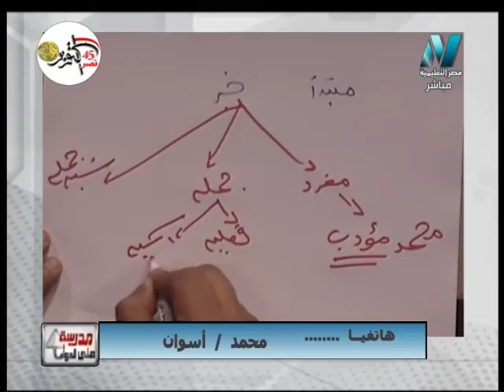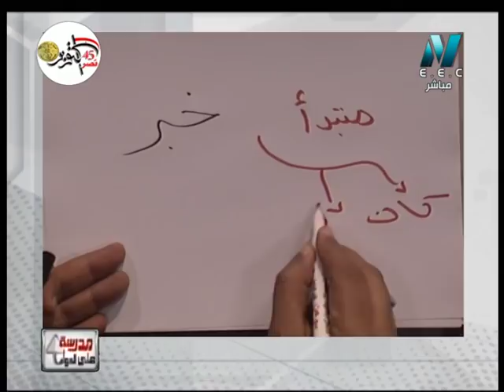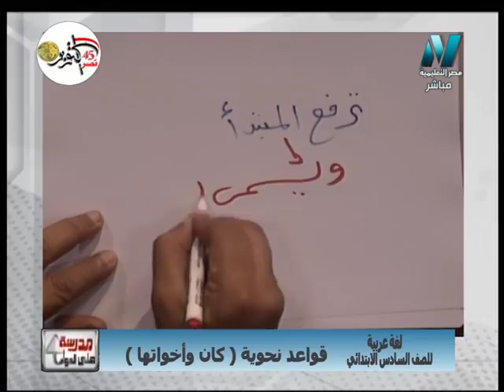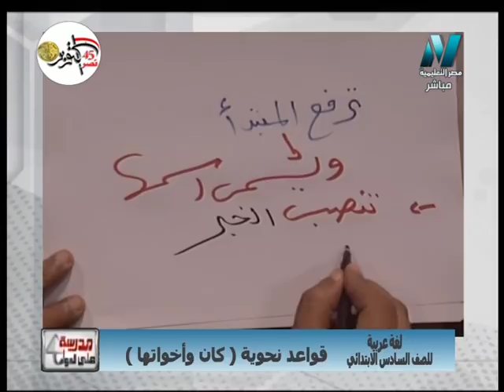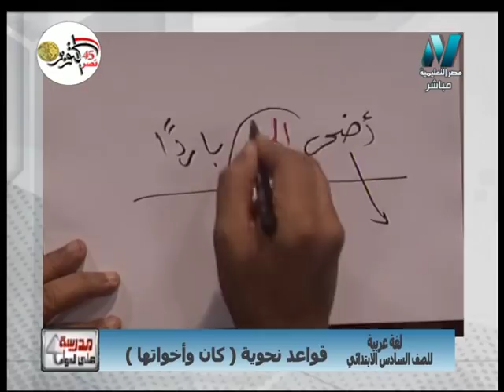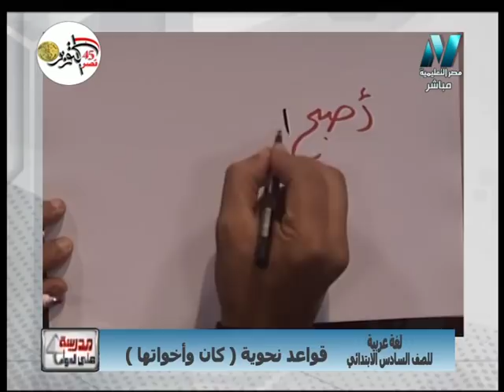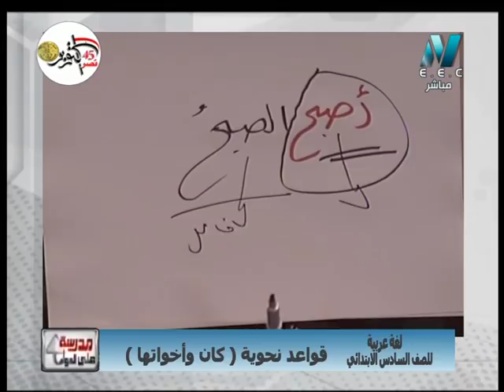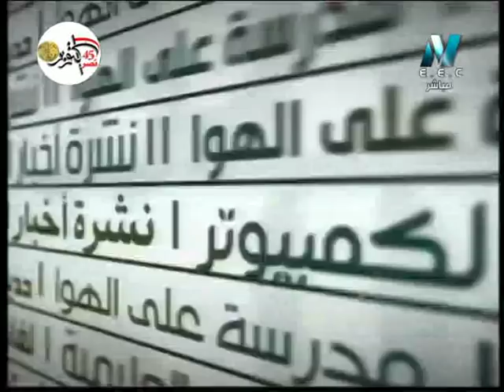لغة عربية الصف السادس الابتدائى 2019 - الحلقة 04 - نحو (كان واخواتها) تقديم أ/ سعيد عليوه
اشترك الآن “برنامج مدرسة علي الهواء (School on Air) هو برنامج تفاعلى مع الطلاب وشرح المناهج المقررة لهم والاجابة على استفسارتهم واسئلتهم لجميع المراحل التعليمية المختلفة ما قبل الجامعي ويذاع على قناة مصر التعليمية (EDUC 1) وأيضًا برنامج يقدم أقوى المدرسين بوزارة التربية التربية على مستوى الجمهورية والذين يشرحون للطلاب خلف التلفاز عن طريق مقدرة الطالب علي التفاعل معنا عن طريق اجراء مكالمه هاتية مما يجعل البرنامج اكثر تفاعلاً مع الطلاب.ويذاع البرنامج يوميًا من الساعة 12 ظهرًا وحتى الساعة 2 مساء ومن الساعة 3 مساء وحتى الساعة 5 مساء ومن 8 مساء وحتى 10 مساء” قناة "مصر التعليمية 1" و "قناة مصر التعليمية 2" هما قناتين من مجموعة قنوات النيل المتخصصة وتهتم بشرح ومراجعات النهائية المقررة لجميع الطلاب على مختلف المراحل التعليمية (المرحلة الابتدائية والاعدادية والثانوية) حيث تم تخصيص "قناة مصر التعليمية 1" للتعليم الثانوي والفني على تردد 11747 رأسي ، وتم تخصيص "قناة مصر التعليمية 2" للتعليم الابتدائي والاعدادي على تردد 12380 أفقي.